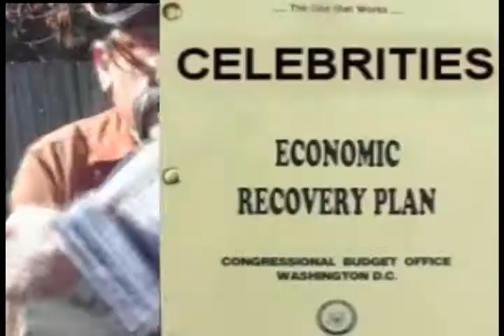Celebrities Spread The Wealth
Glenn Beck, Donald Trump, Paris Hilton, Rush Limbaugh, Larry King, Rusty Humphries and Marshal Rowdy Hawkins join together to help Barack Obama to Spread The Wealth.

Celebrities are spreading the wealth everywhere with this video. Have you received your economic recovery money from any of them yet?

Hear The Entire Song, "Spread The Wealth" as recorded by Jimmie Vestal and Wild Bill Cooksey.